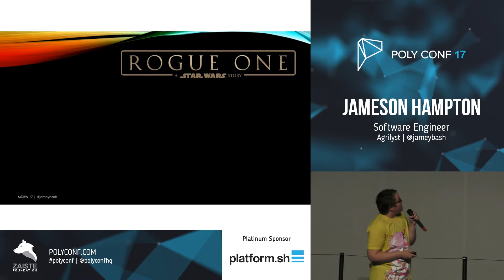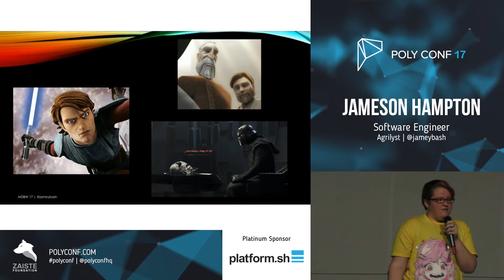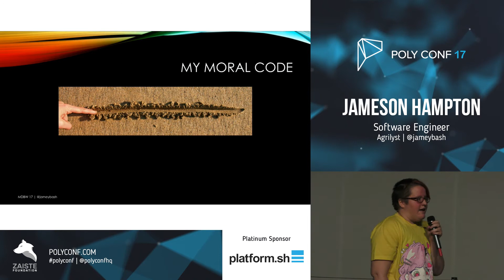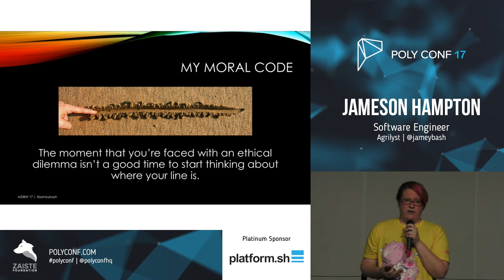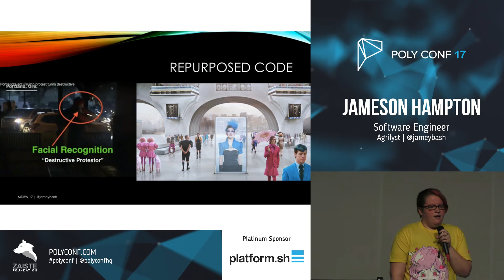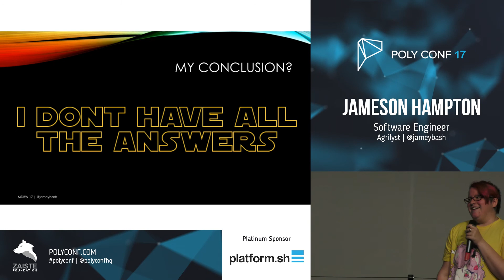Lessons in ethical development I learned from Star Wars · Jameson Hampton